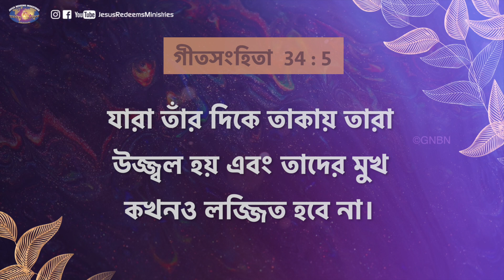যীশুর সাথে চলা | ভাই মোহন সি লাজারাস | জুলাই 29 | Bengali